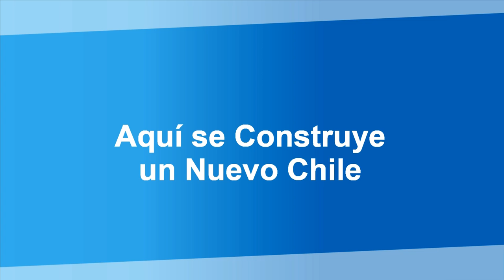Universidad del Bío-Bío acoge a sus estudiantes nuevos con Semana de Inducción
Académicos, funcionarios y tutores realizaron actividades recreativas a los más de 2 mil estudiantes nuevos que se incorporaron a las aulas de las UBB. Durante la Semana de Inducción, que tuvo lugar del 25 al 28 de febrero, los jóvenes conocieron nuestra casa de estudios superiores e interactuaron con la comunidad universitaria. Más información